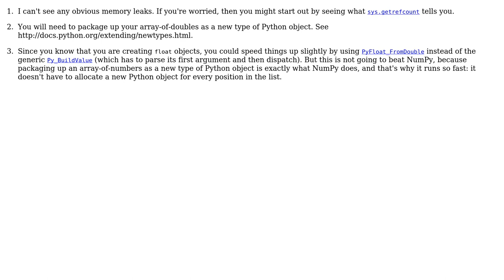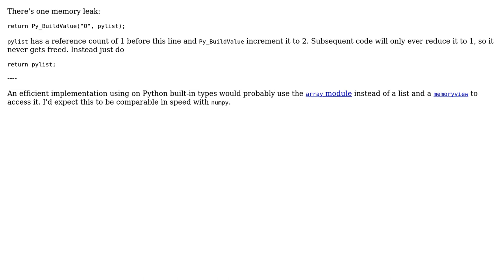Linspace method build in Python's C API (2 Solutions!!)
Linspace method build in Python's C API

With thanks & praise to God, and with thanks to the many people who have made this project possible! | Content (except music & images) licensed under CC BY-SA | Music | Images & others | With thanks to user mjgpy3 user Jamal user Gareth Rees user DavidW and the Stack Exchange Network Trademarks are property of their respective owners. You are responsible for your own actions.